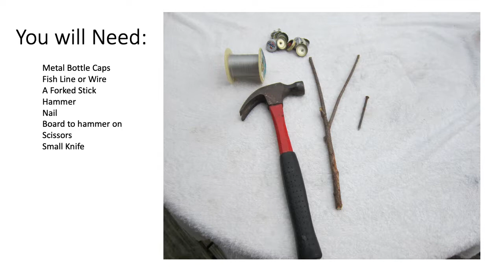BottleCapMaracas AWBOnline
Linda shows you how to create your very own Bottle Cap Maracas. You can join us at AWB Online© and play the maracas you create as part of our AWB Junkyard Band.